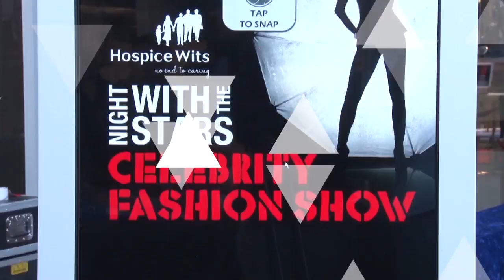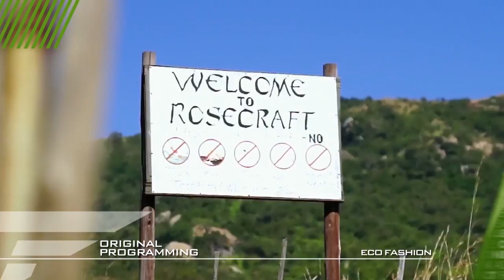Fashion One Africa April 2015